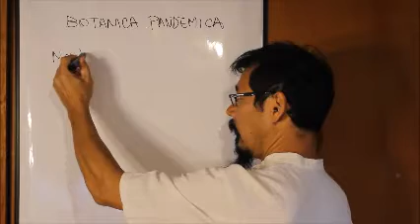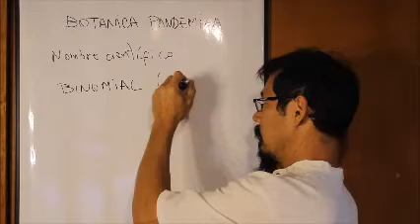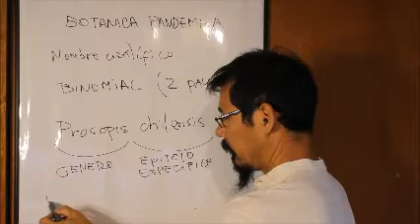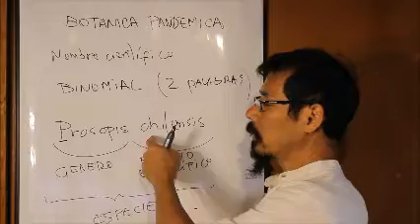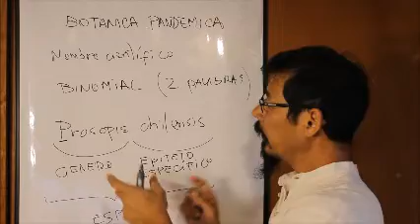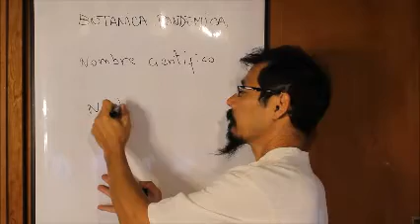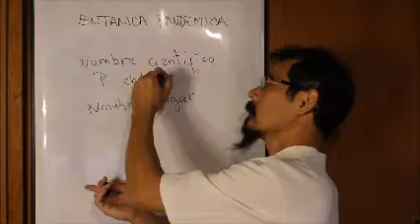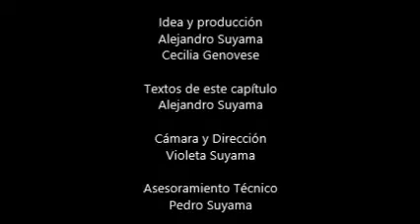El nombre científico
El nombre científico es una herramienta que nos permite tener ciertas certezas sobre las especies a las que estamos haciendo referencia. Manejar estos conceptos básicos es muy importante para el trabajo en las ciencias biológicas porque nos asegura estar hablando de la misma, planta, animal. hongo u organismo que sea. Esperamos les resulte útil